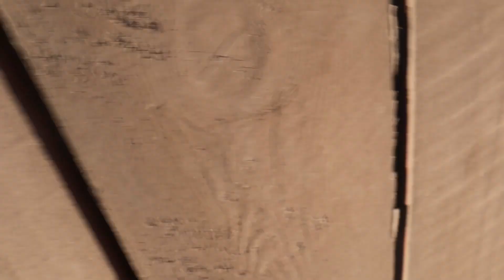Day in the life vlog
Instagram handles @Frankey_fresh @Hezeikiahrobinson